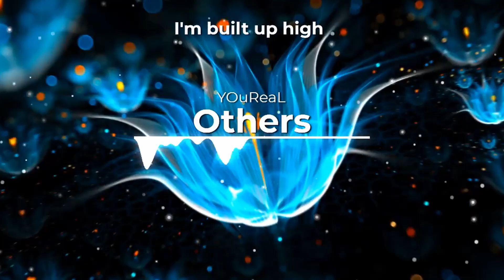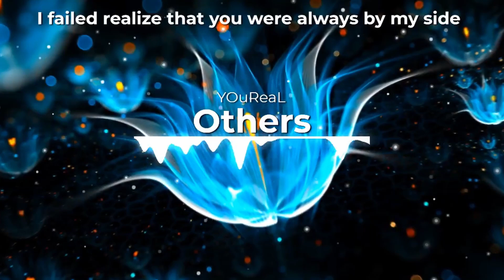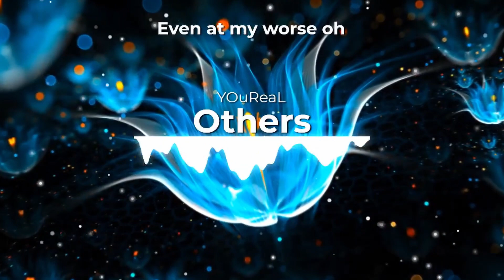You'll like this upbeat track Trust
Some lyrics are out of sync on the first part on accident but hope it ain't too bad

Lyrics
0:00

.l